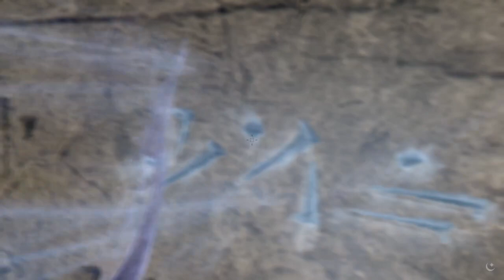Jammy Plays Skyrim [12]